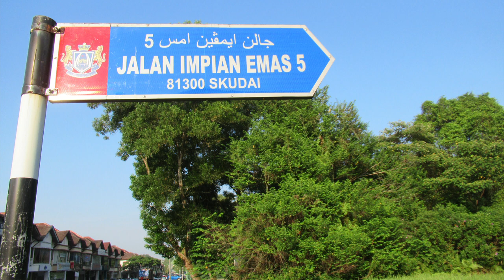Malaysia, A Morning Walk @ Restoran Hari Hari Nanyang Kopitiam, 3 June 2023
Restoran Hari Hari Nanyang Kopitiam has nice environment with average price and service.